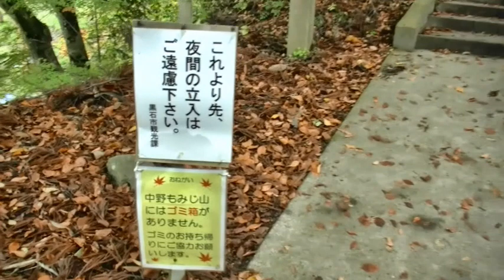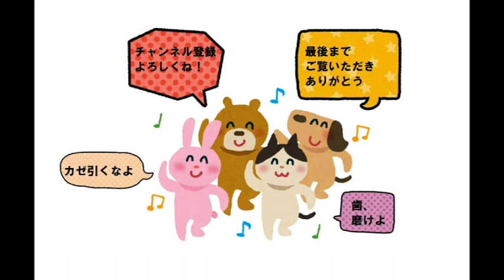青森県黒石市中野もみじ山 秋の紅葉2018 Colored leaves of the "nakano momijiyama" autumn